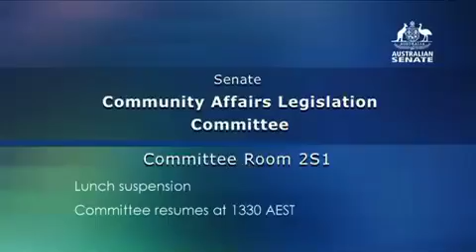Senator Leyonhjelm asks questions about "Let's Stop It At The Start" domestic violence ad campaign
Excerpt from Official Recording of Senate Committee Proceedings from the Australian Parliament.

Community Affairs [Part 2]
Record Datetime: 01/06/2017 13:25:00
Duration: 06:00:00
Event Type: Senate
Event Sub-Type: Committee.